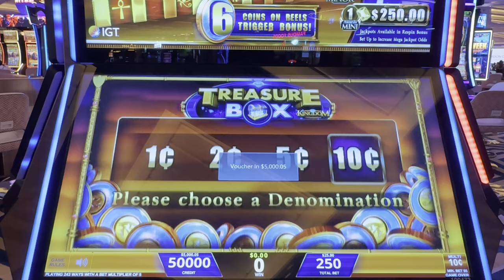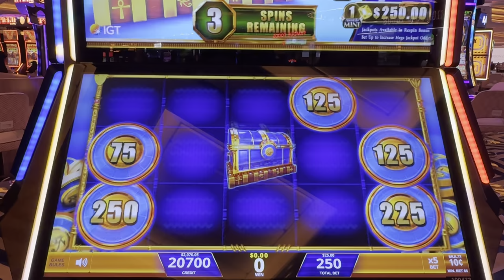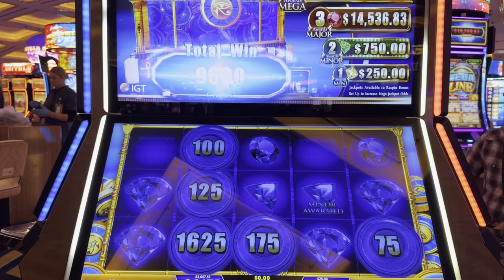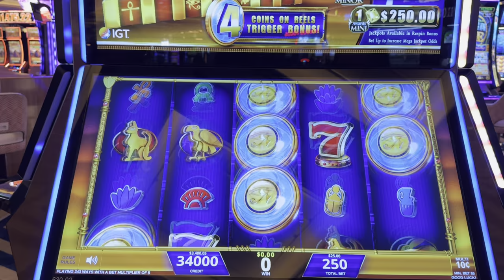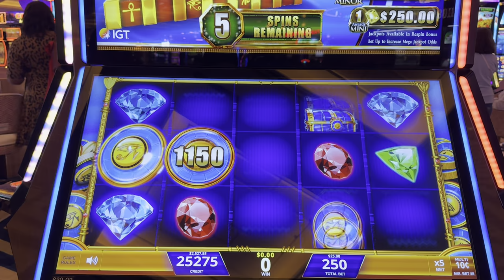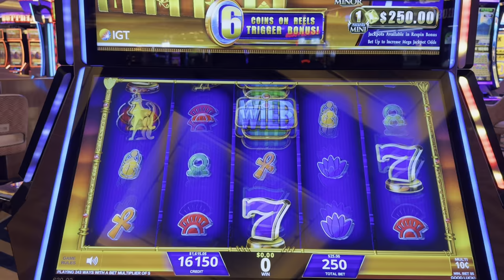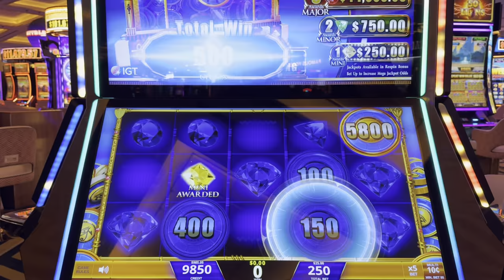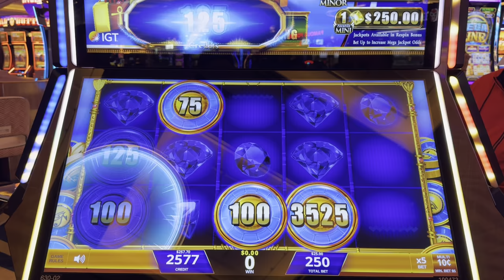Making a $10,000 Bet with My Son While Playing Slots